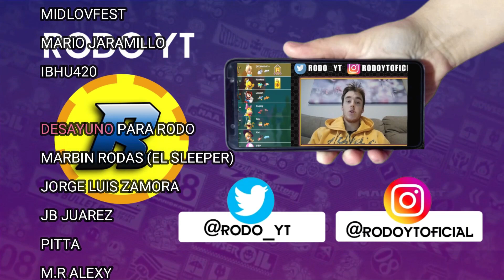¿QUIÉN GANARÁ ESTA VEZ? AVANCE TEMPORADA PEACH Vs. BOWSER 👸🐉 en MARIO KART TOUR ⚔️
🚩 ¿Nuevo por aquí? Activa la 🔔 para no perderte nada!